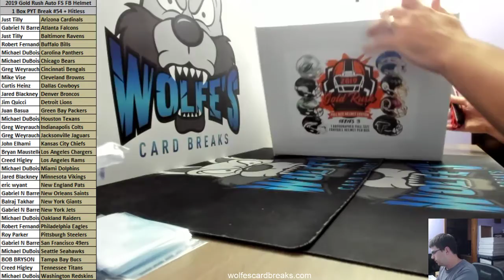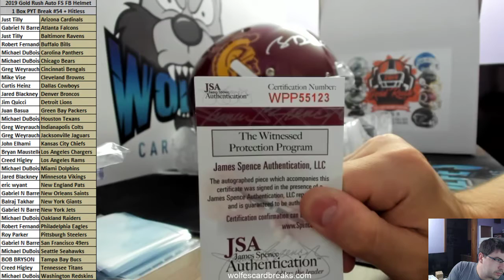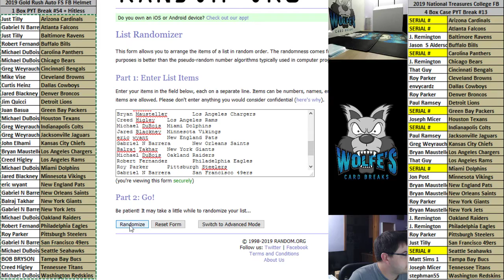2019 Gold Rush Series 3 Autographed Full Size Football Helmet 1 Box PYT #54